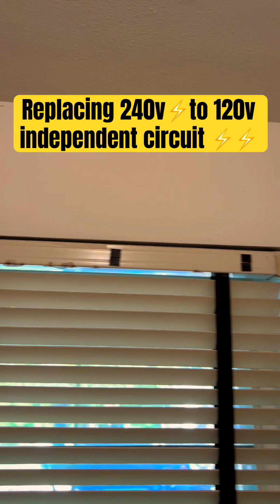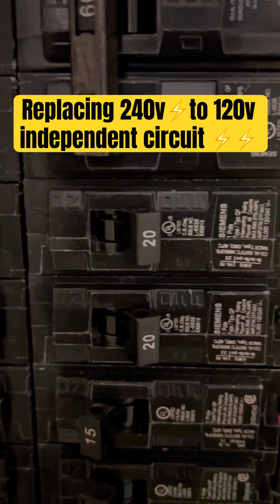How to replace 240v to 120v independent circuit#electricalapprentice#electrcian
How to replace a 240v to 120v independent circuit#electricalapprentice#industrialelectrician#electricaloutlet#electrician#diyidea#diyprojects#homerenovation#homeremodelingideas#homeremodelling